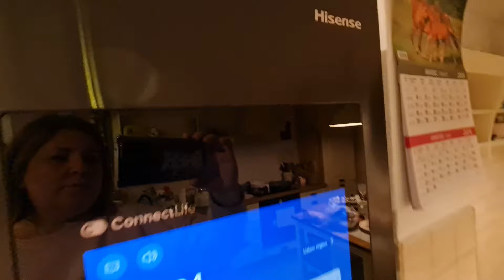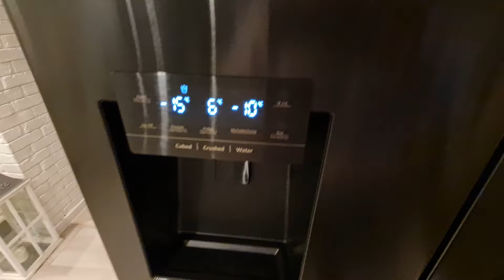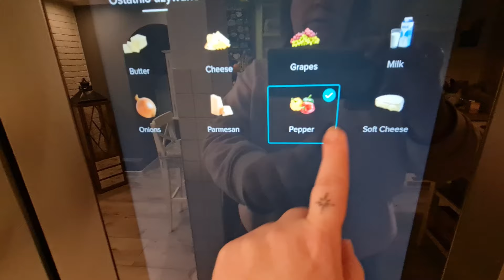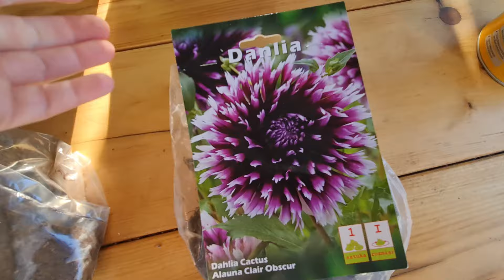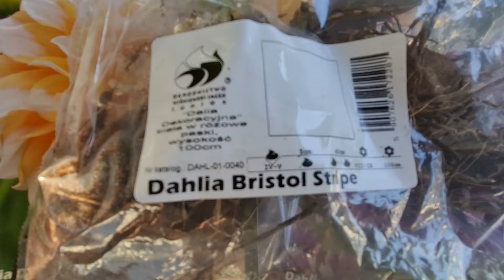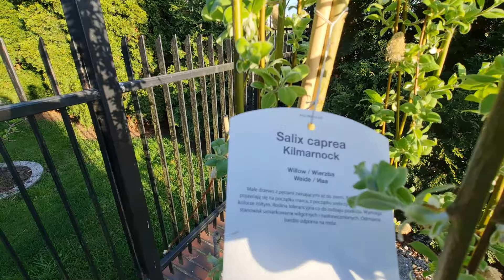Nowa lodówka / zakupy ogrodowe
Hejka
W dzisiejszym filmie po  długiej przerwie pokaże wam nową lodówkę i zakupy ogrodowe.